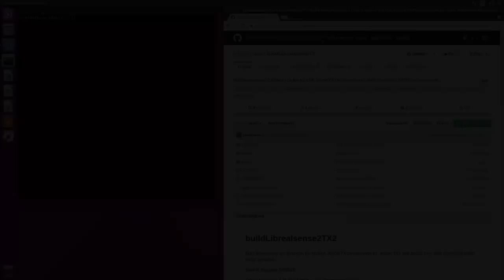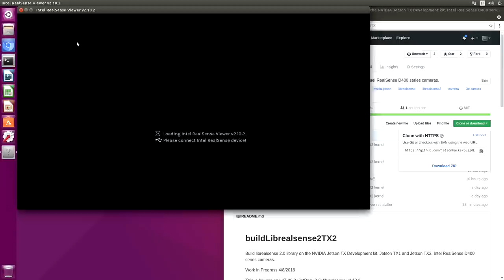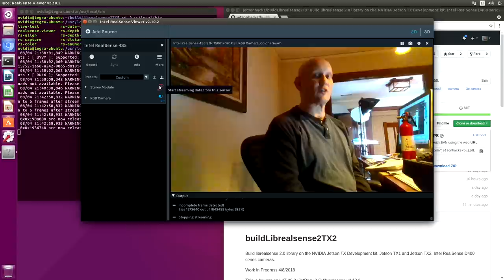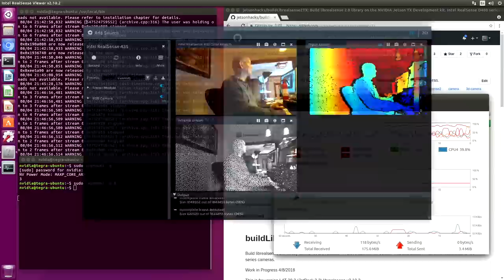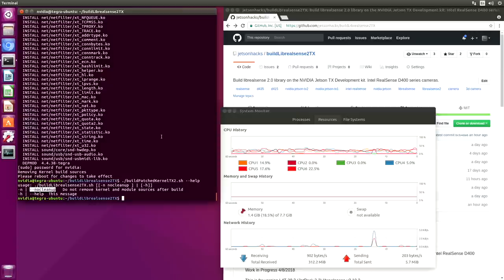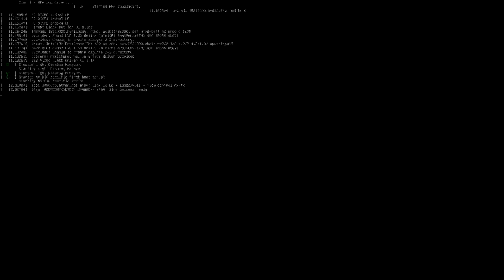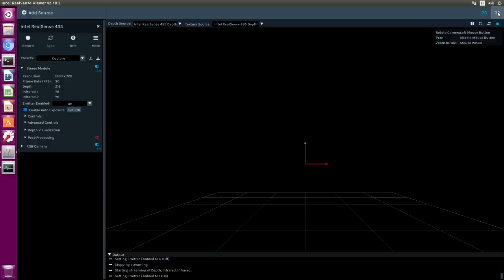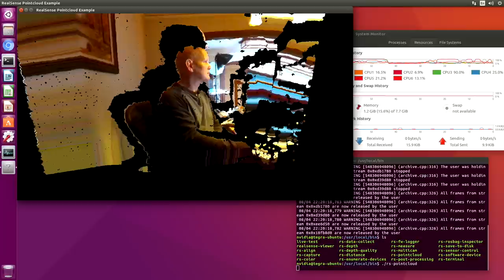Intel RealSense D435 - NVIDIA Jetson TX Dev Kit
Initial installation of the RealSense D435 on the Jetson TX2.